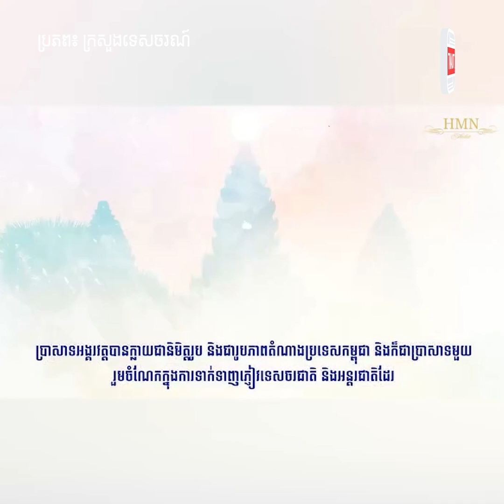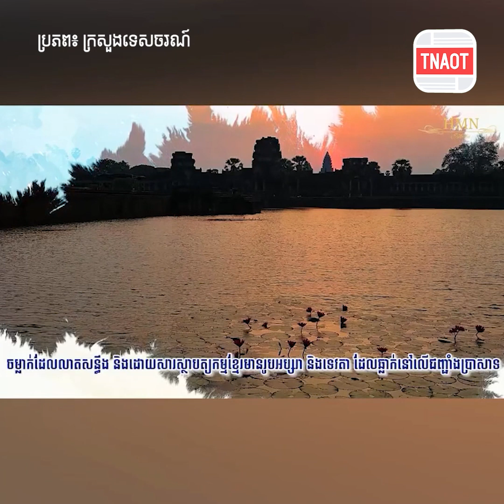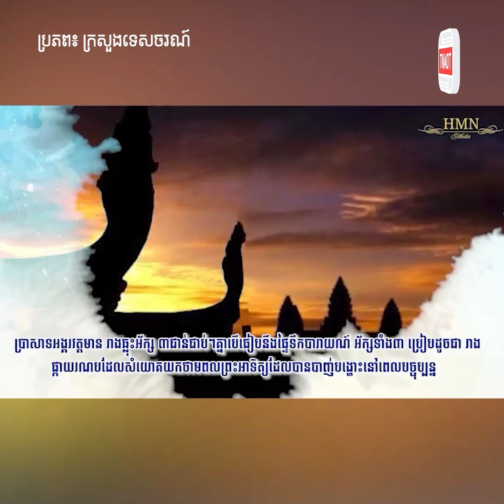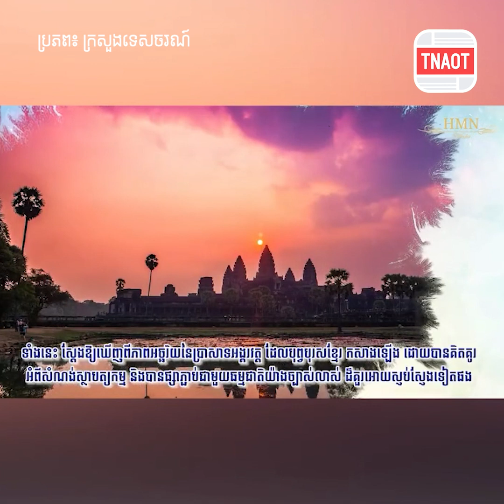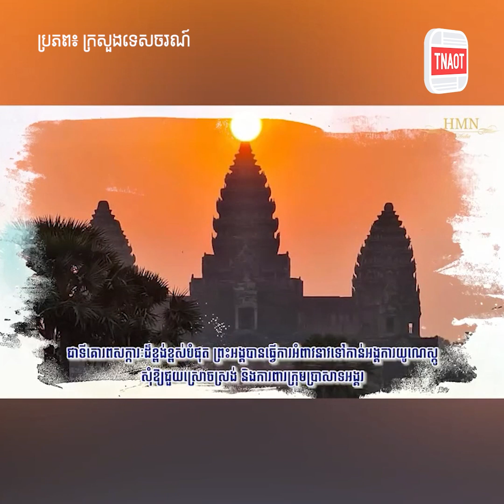មកស្ដាប់ពី ប្រវត្តិ និងអច្ឆរិយភាព នៃប្រាសាទអង្គរវត្តដែលជាប្រាសាទល្បីល្បាញជាងគេក្នុងប្រទេសកម្ពុជា